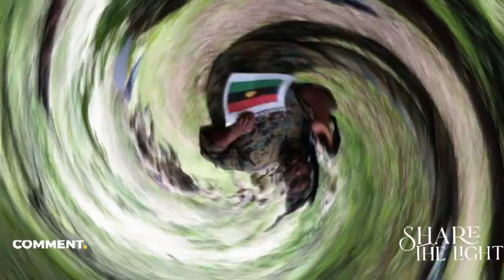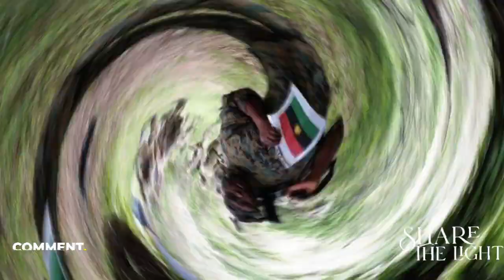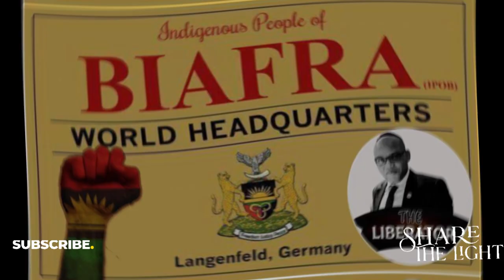Great Motivational Words of Advice to Biafran youths & Nigerian youths as well, pls watch & share.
Hear this humble advice from me to the youths of my country.